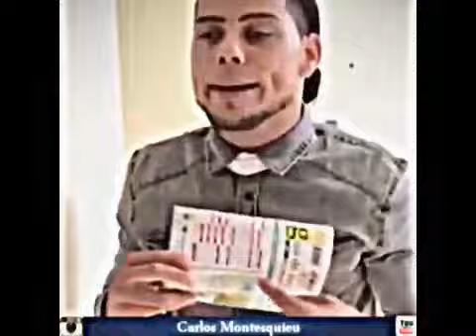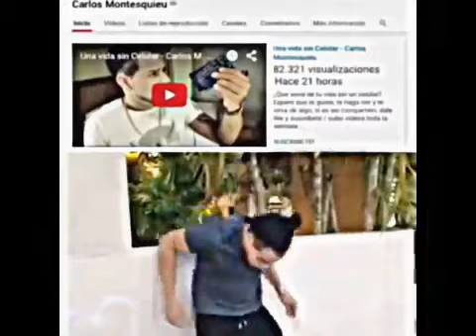Carlos Montesquieu Vine Compilation 2017 Parte 1